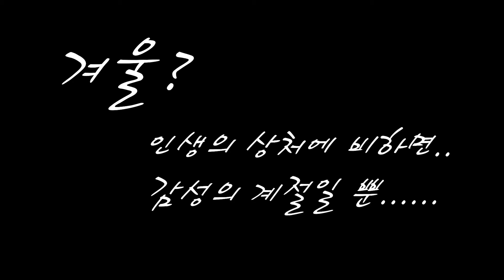특별한 감수성의 소유자의 겨울 맞이법 대공개 영상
겨울...
그 자체를 즐겨라.